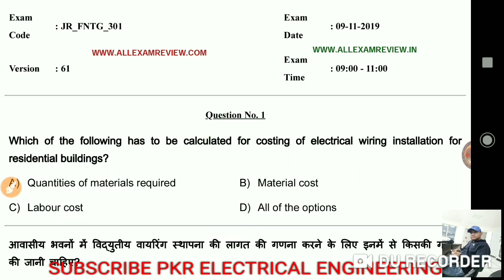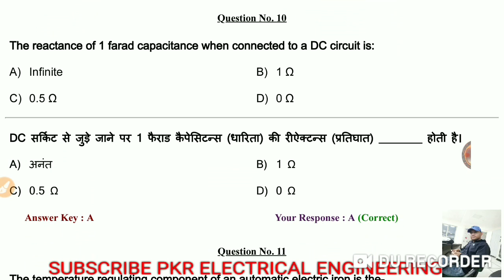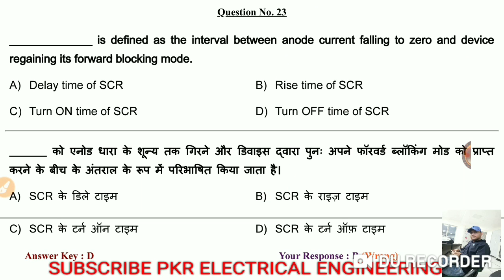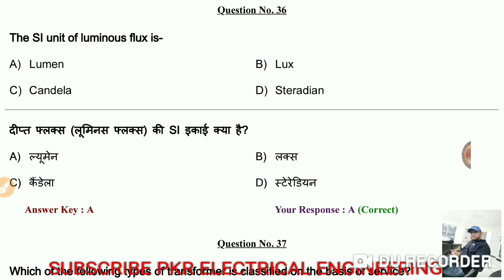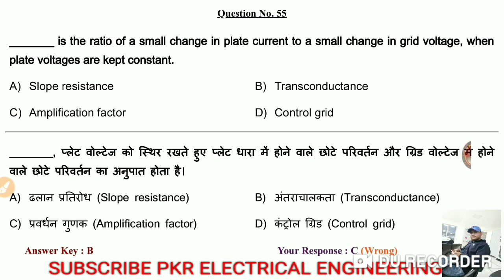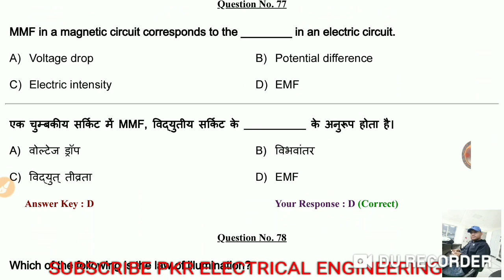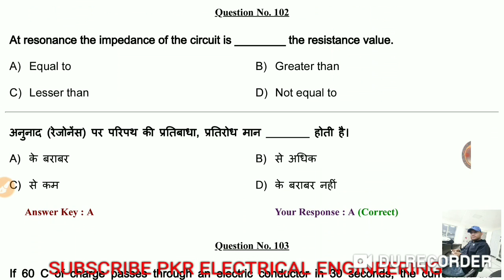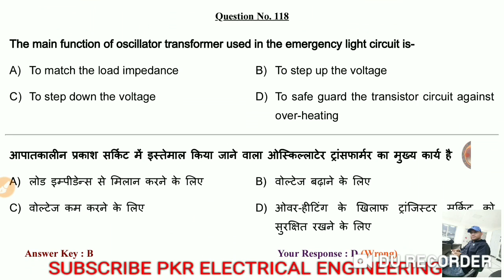NPCIL Kakrapar Stipendiary Trainee Electrical 2019 Full Question Paper in hindi and English language